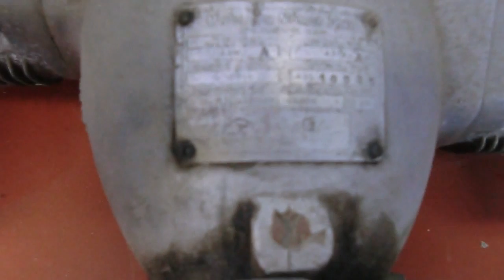McCulloch Two Stroke Four Cylinders for Target Drone & Autogyro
McCulloch 4318A Small Four Cylinders Horizontally opposed Two-Stroke 75hp engine. It was used for Target Drones and Autogyros  Bensen B-8M and Wallis WA-116 - McCulloch was sold to Radioplane in the 1970s.

Norma Jeane Dougherty, better known as Marilyn Monroe, first job was working for Radioplane Corporation
In the Spring of 1945, the US Army's 1st Motion Picture Unit sent photographer David Conover to the Radioplane Corporation to take pictures of the Women in War Work. He wrote a book about it all called Finding Marilyn: A Romance

CIMG5255 McCulloch 4 Two Stroke Drones & Autogyro 75hp engine